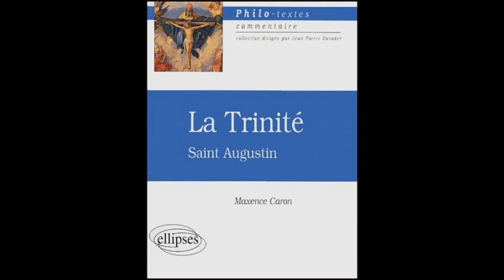Maxence Caron - Saint Augustin, De La Trinité (Partie 1)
Edition Ellipses collection philo-textes.
Maxence Caron
Saint augustin
La trinité
Philosophie
Christianisme